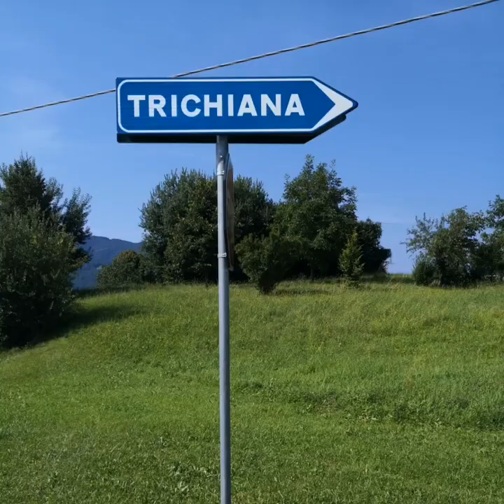Séjour Italie Trichiana 2018